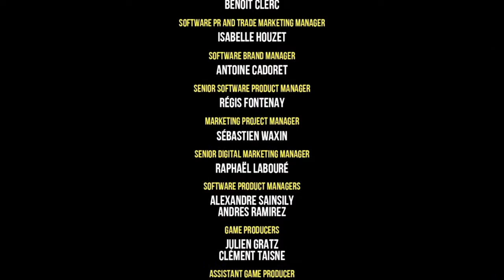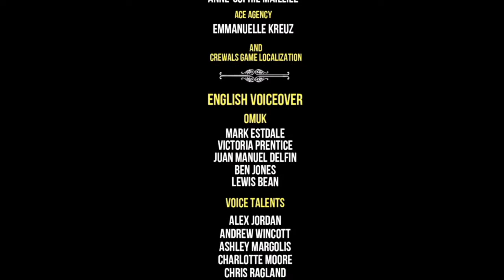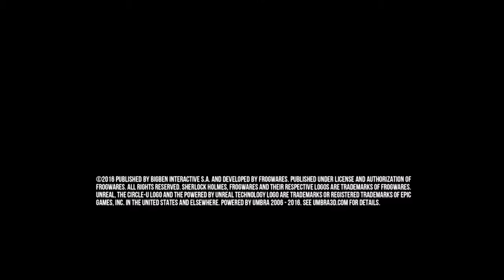Sherlock Holmes: The Devil's Daughter: Part 58 [End]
Roll Credits.